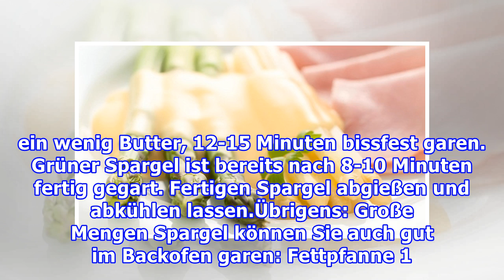Spargel zubereitenWeißen und grünen Spargel richtig kochen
Spargel zubereitenWeißen und grünen Spargel richtig kochen Keine Frage: Das Beste am Spargel sind seine feinen Köpfchen - butterweich und herrlich zart. Viel zu schade, dass viele das Frühlingsgemüse selten selber zubereiten. Und genau deshalb zeigen wir Ihnen, wie leicht es ist, Spargel richtig zu ...